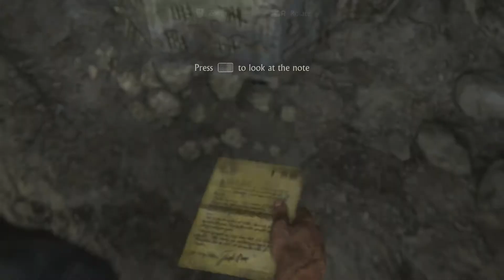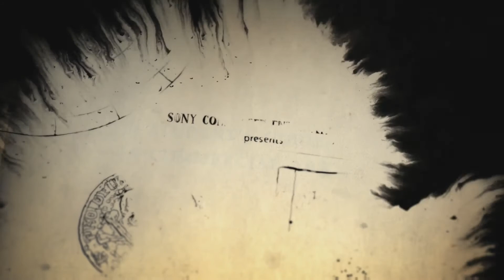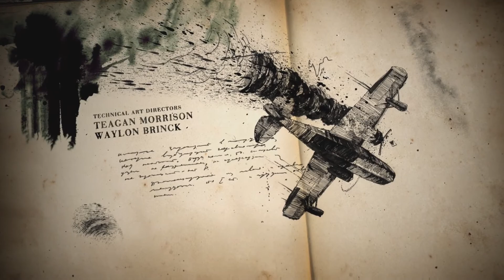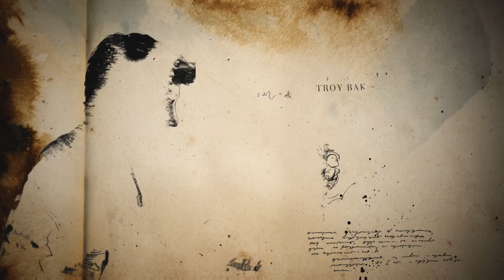Uncharted 4 [Chapter 2]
First time playthrough. Crushing difficulty.